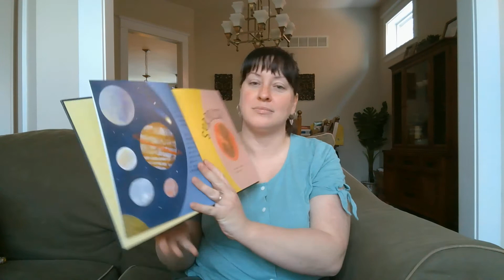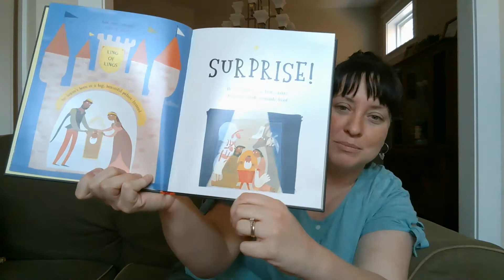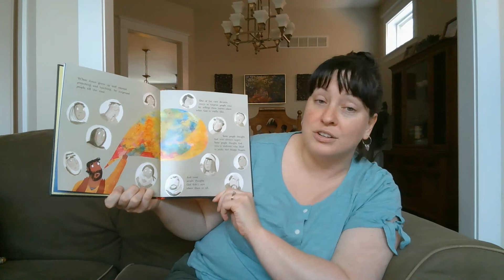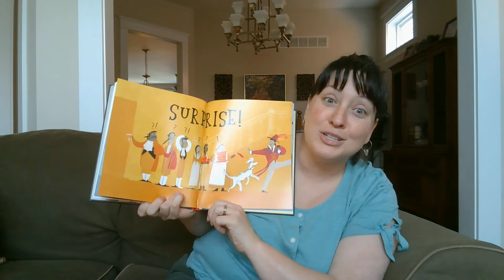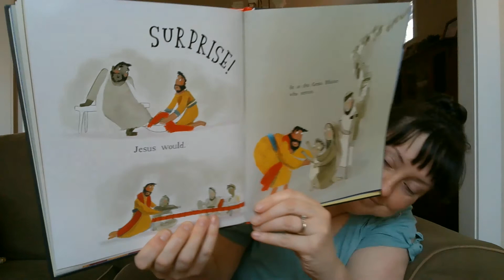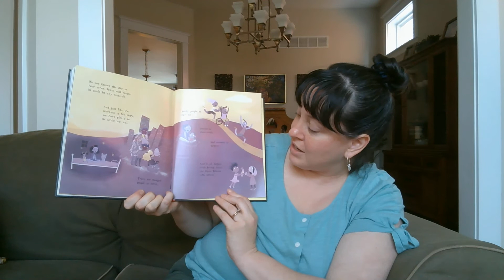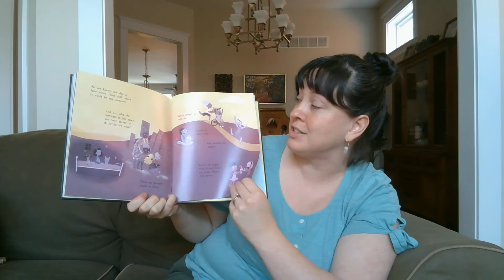Children's Ministry weekly video - July 10th 2020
Marianne Dean